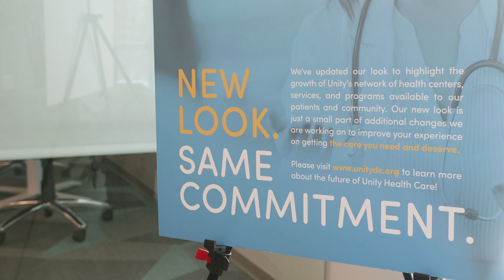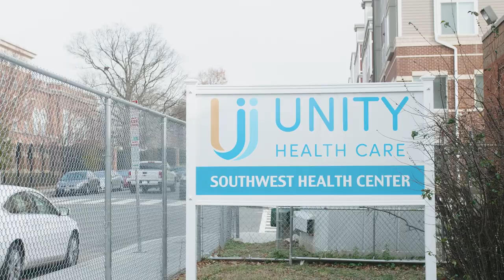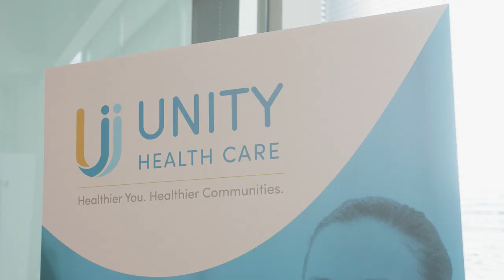NSW Unity Health Care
It's great working at Unity Health Care. Video courtesy of Non Stop Wellness.